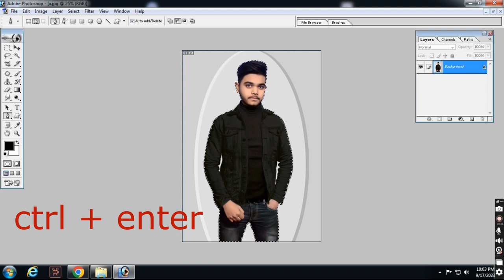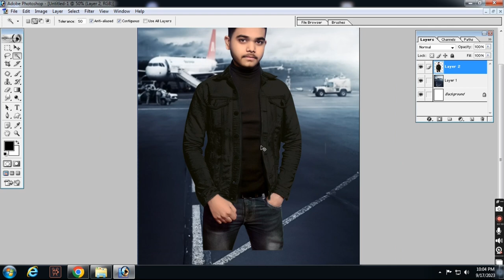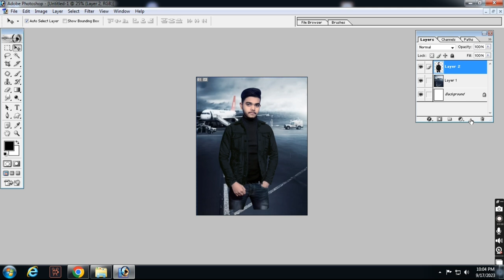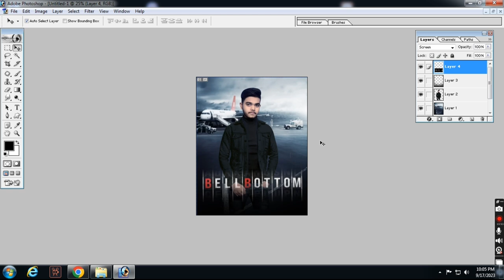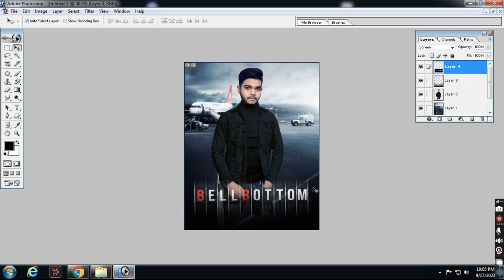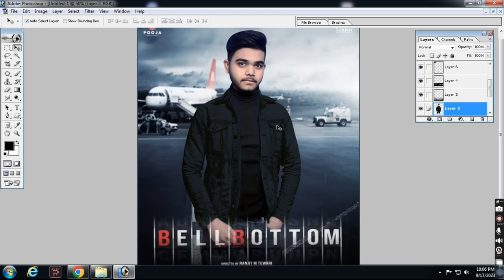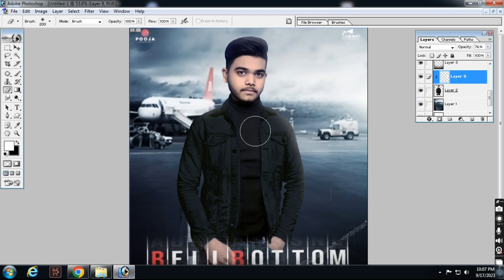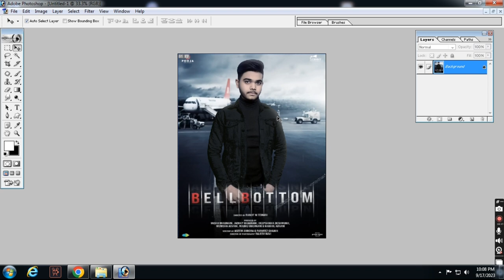bell batam movie poster editing || how to make bell bottom photo making || sk photography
How to create Highlights

 • How To Create Highlights In Photoshop...
SPIDER-MAN: NO WAY HOME Poster Design In Photoshop

 • Making Spider-Man: No Way Home Poster...
SCI-FI Photoshop Manipulation

 • Planet Explorer Concept Art In Photos...
Making MONEY HEIST! Poster In Photoshop

 • Making MONEY HEIST! Poster In Photosh...
Witch Hunter Concept Art

 • Witch Hunter Photo Manipulation | Spe...
Zombie Apocalypse Concept Art

 • I Created Zombie Apocalypse in Photos...
Halloween Photoshop Manipulation

 • Halloween Concept Art In Photoshop | ...
Dragon vs Knight

 • Dragon Vs Knight Photo Manipulation I...

 • Making Venom vs Spider-Man Poster In ...

 • How To Erase Perfectly Background Ste...
➡️Glow & Shine Tutorial ▶

 • PicsArt Shine & Glow Effect Tutorial ...
2- how to background erase in picsart
link -

 • how to cut photo in picsart professio...

3- how to smooth skin
link -

 • how to face smooth skin editing in pi...

4- subject and background ko alag kare photoshop
link -

 • Photoshop tutorial ep.2 / How to Remo...